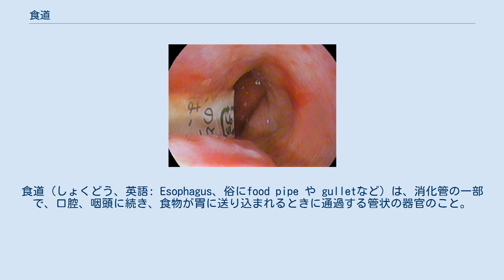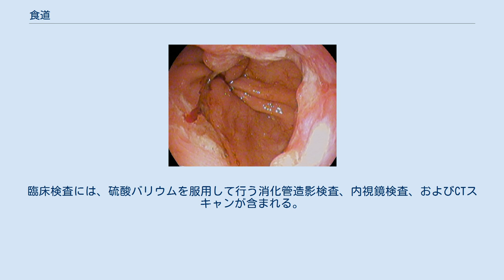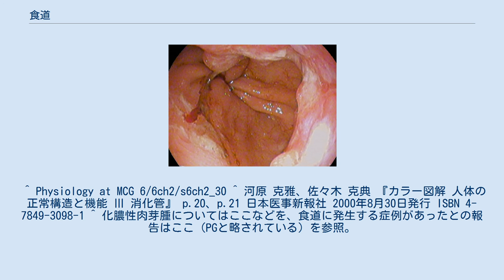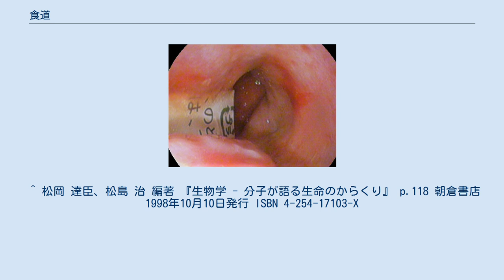食道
食道（しょくどう、英語: Esophagus、俗にfood pipe や gulletなど）は、消化管の一部で、口腔、咽頭に続き、食物が胃に送り込まれるときに通過する管状の器官のこと。
なお、食道で食物の消化は行われない。
 ヒトの食道は、成人で25～30 cm前後の長さがあり、口から飲み込まれて食道に入った物は、液体状の物は数秒程度で、固体状の物でも狭窄部にひっかかるようなことが無ければ数十秒もあれば食道を通過して胃へと送り込まれる。
ヒトの食道は、頸部（第6頸椎）で喉頭の後ろ側で始まり、胸部では気管支、大動脈弓などの後ろを通り、横隔膜（食道裂孔）を突き抜けて腹部に至る。
横隔膜の下（第11胸椎）で胃の噴門とつながる。
食道には3箇所の生理的狭窄部がある。
咽頭との接合部、気管支の後ろを通る部位、そして横隔膜を抜ける部位で、食物がよく詰まるのはこれらの箇所である。
また、噴門付近（胃との接続部分）と共に、この3箇所の狭窄部は、食道癌の好発部位として知られる。
なお、このようにヒトには3箇所の生理的な狭窄部が存在するものの、これらのうち1箇所目の食道入口部と3箇所目の横隔膜食道裂孔による狭窄部は特に狭くて常に狭くなっているのに対して、2箇所目の大動脈弓と気管支の影響で狭くなっている部分は他の2箇所と比べるとそれほど狭くなくて狭さもある程度可変である。
 食道の壁は、内腔側から粘膜、筋層、外膜(重層扁平上皮、粘膜固有層、粘膜筋板、粘膜下層、固有筋層、外膜)と分けることができる。
粘膜は、口で咀嚼されたとはいえ、まだ形を保ったままの食物が通過することで傷つかないように、力学的に強い重層扁平上皮で構成されている。
粘膜のすぐ下層にある多数の食道腺が粘膜の表面に粘液を分泌することで、食物の通りをよくするはたらきがある。
筋層は2層構造をしており、内側の筋は輪走筋、外側の筋は縦走筋に相当するが、長軸方向に対して筋線維は垂直/平行ではなく、いずれも斜行している。
これらが順に収縮することで食物を胃に送り出すような動きをする。
これを蠕動運動という。
また、他の消化器官と異なる特徴として、口に近い側の上部食道の筋は横紋筋で構成されているという点がある。
なお、胃に近い側の下部食道の筋は他の消化器官同様、平滑筋で構成されている。
ただし、ラットなどの他の哺乳類には、全長に渡って横紋筋で構成されているものもいる。
これらの筋は、自律神経の働きで無意識下で収縮運動が起こる。
「喉元過ぎて熱さを忘れる」の言葉どおり、食道の粘膜の感覚はあまり鋭敏ではない。
なお、ヒトの食道の普段のpHは5から6程度である。
 食道は、胃食道逆流症、食道癌、大量に出血する可能性のある食道静脈瘤、マロリー・ワイス症候群、狭窄、および運動障害の影響を受ける可能性がある。
これらの疾患は、嚥下障害、嚥下痛、胸痛を引き起こすが、まったく症状を引き起こさない場合もある。
臨床検査には、硫酸バリウムを服用して行う消化管造影検査、内視鏡検査、およびCTスキャンが含まれる。
食道への外科的なアクセスは困難である。
 一覧についてはen:Esophageal diseaseを参照 バレット食道癌 食道異物。
PTP 海水魚の食道には、NaClを吸収する能力があることが知られている。
 ^ Physiology at MCG 6/6ch2/s6ch2_30 ^ 河原 克雅、佐々木 克典 『カラー図解 人体の正常構造と機能 Ⅲ 消化管』 p.20、p.21 日本医事新報社 2000年8月30日発行 ISBN 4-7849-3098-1 ^ 化膿性肉芽腫についてはここなどを、食道に発生する症例があったとの報告はここ（PGと略されている）を参照。
 ^ 松岡 達臣、松島 治 編著 『生物学 - 分子が語る生命のからくり』 p.118 朝倉書店 1998年10月10日発行 ISBN 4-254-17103-X